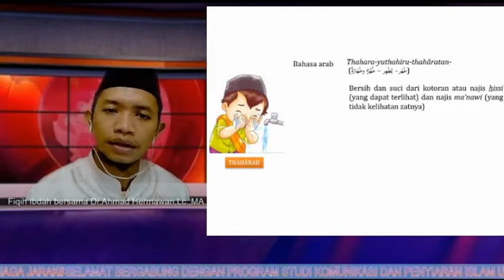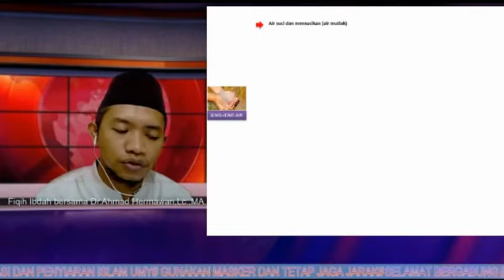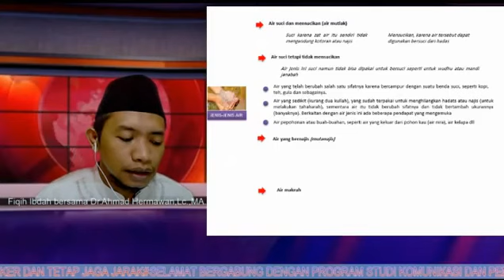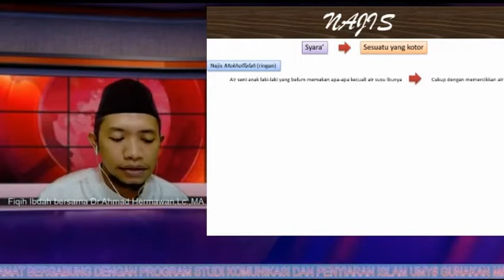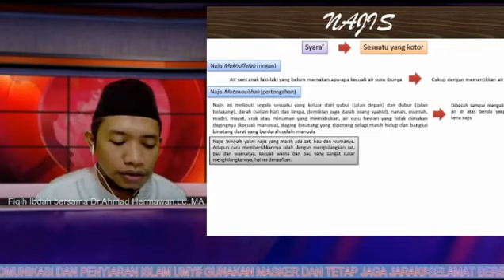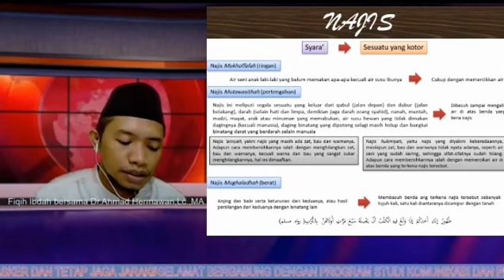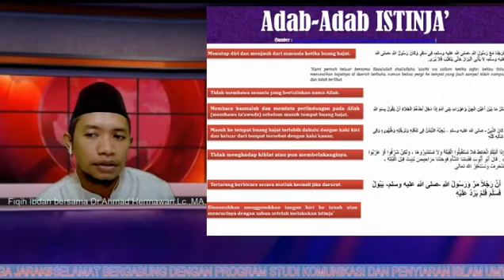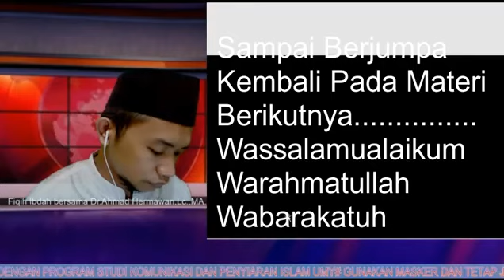Video Pembelajaran Thaharah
Mata Kuliah Fikih Ibadah
Dosen Pengampu : Dr. Ahmad Hermawan, Lc., M.A